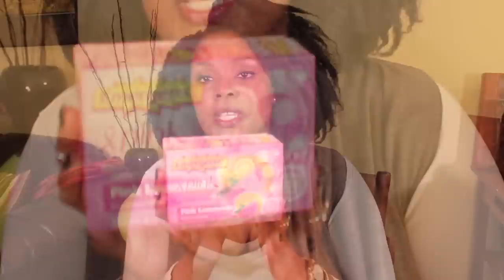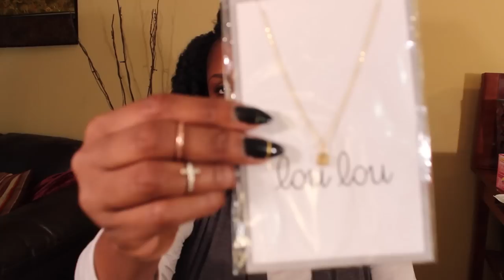FAVORITES! || 2013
BronzyBella

T W E E T || M E

F A C E B O O K || ME

Like my hair?